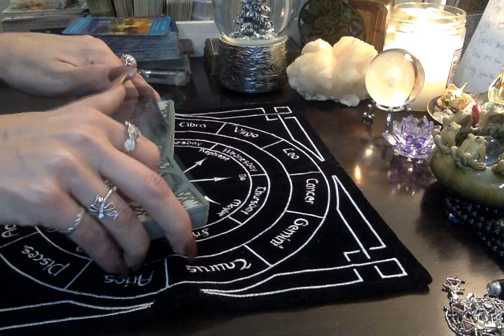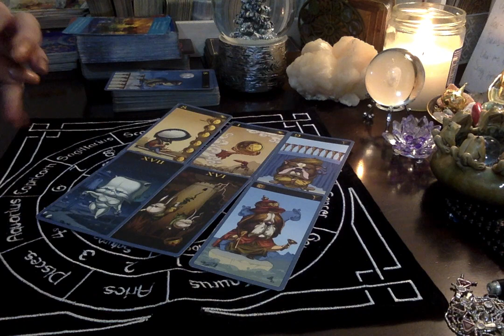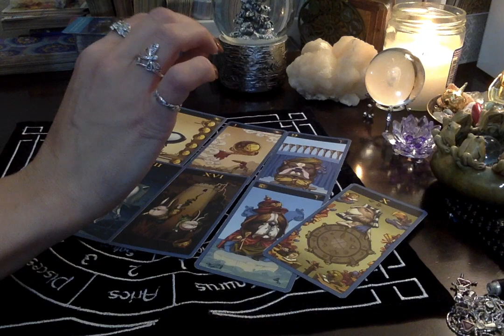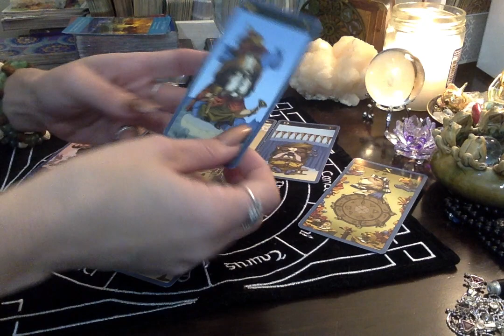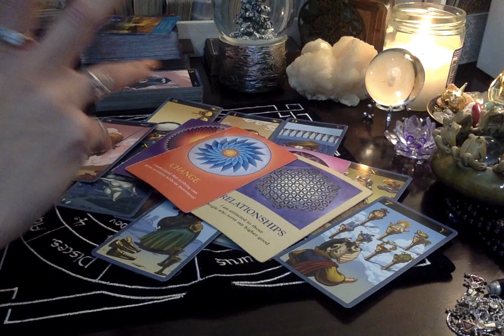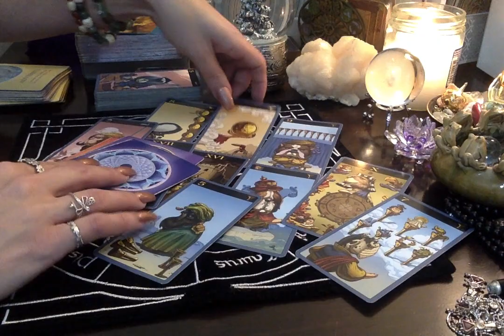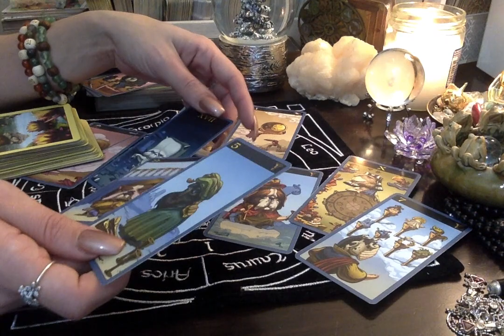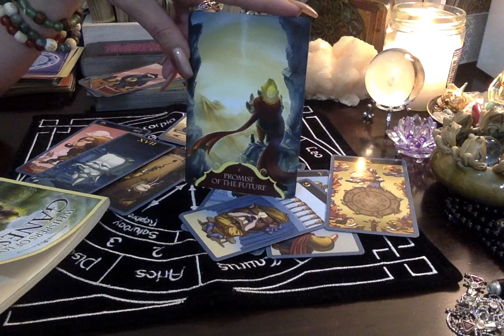Cancer*❤🔥 {RawLOVE} A Promise Of The Future....1st Half Of January